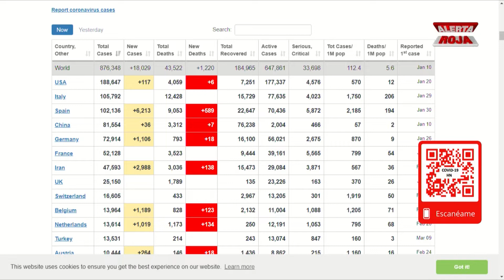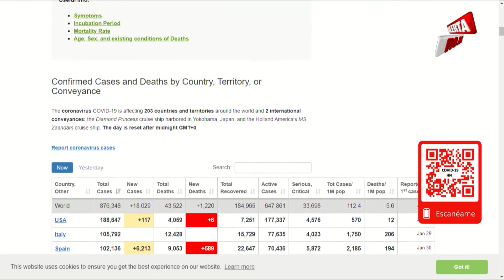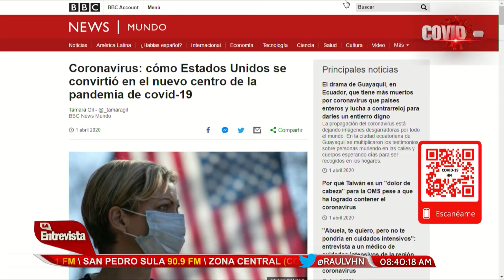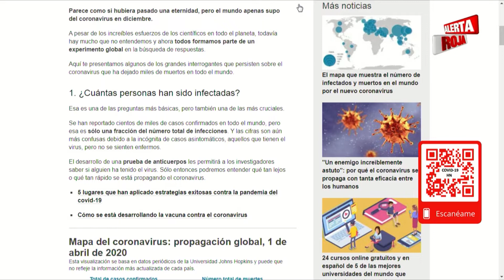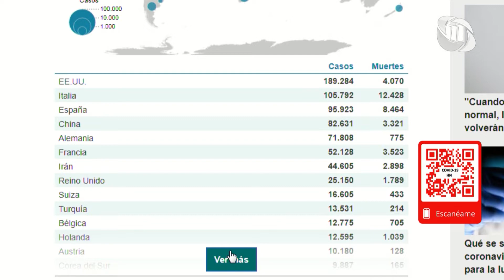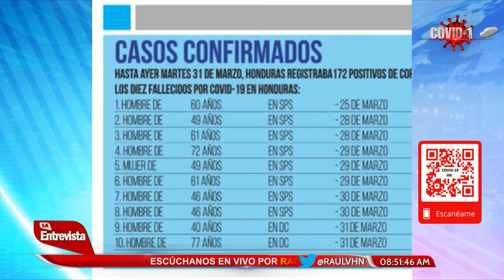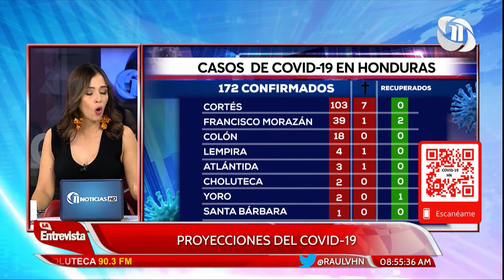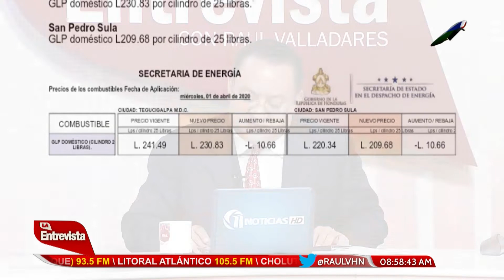La Entrevista con Raúl Valladares - Emisión 01-04-2020